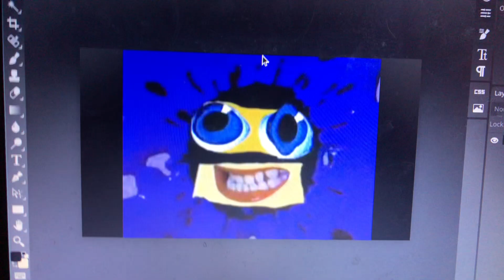Share This Video If You Hate Photopea Glitches